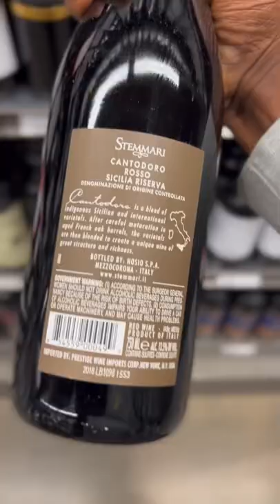Come Wine Shopping With Me!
Wine Shopping with LEEK! I love food and wine tasting so I thought I’d bring you along.